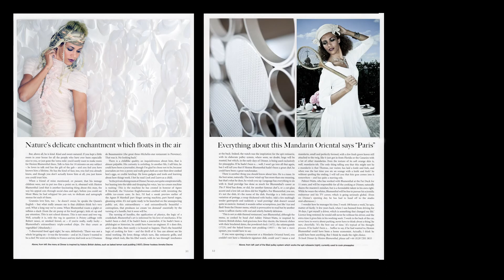Akue-Delight at Mandarin Oriental, Paris